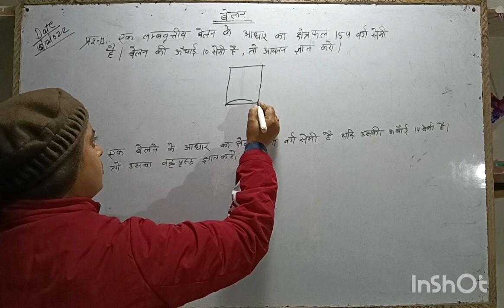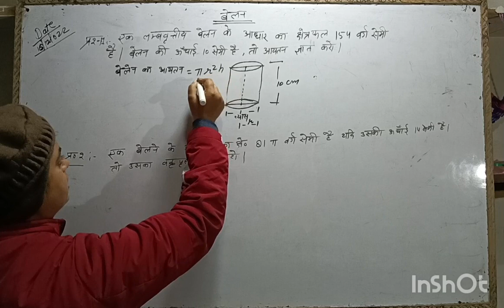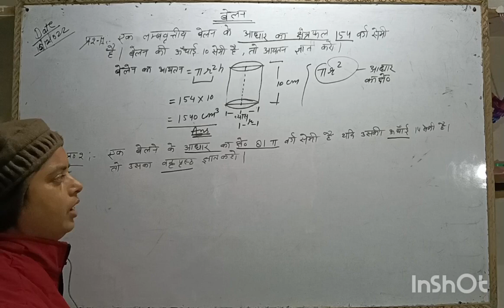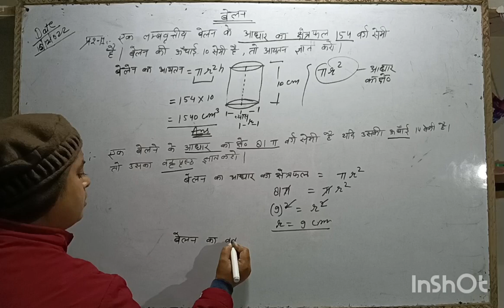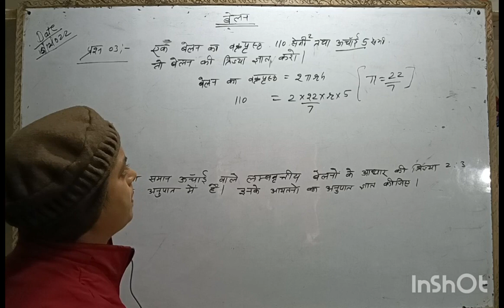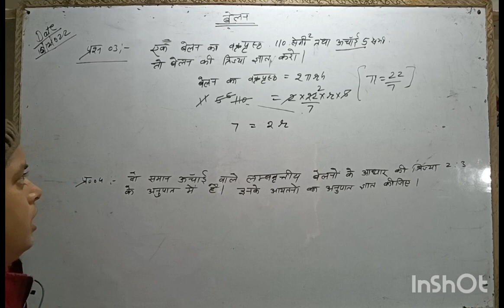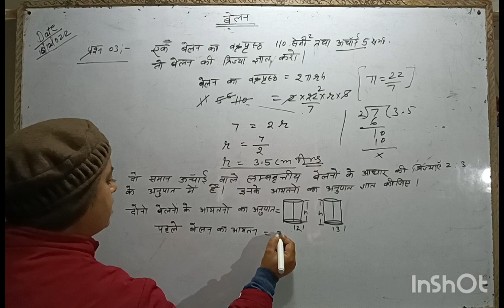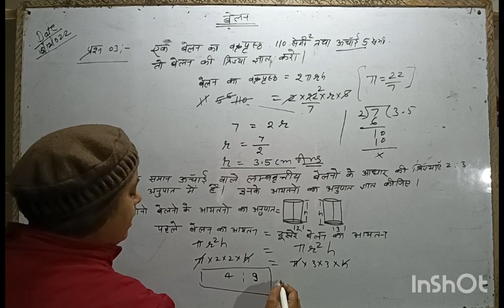क्षेत्रमिति के प्रश्नों को कैसे हल करें☝️Up board class 10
क्षेत्रमिति  के प्रश्नों को कैसे हल करें...